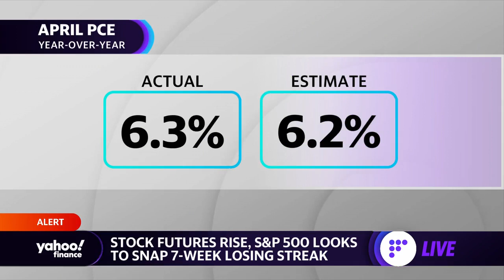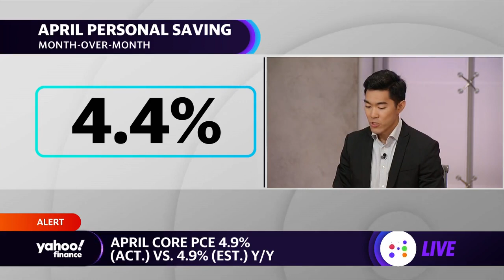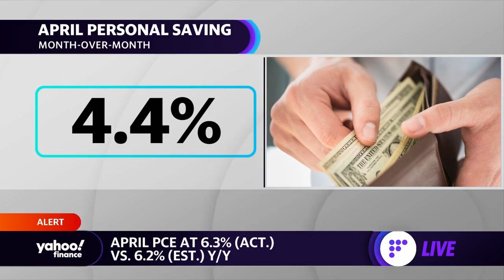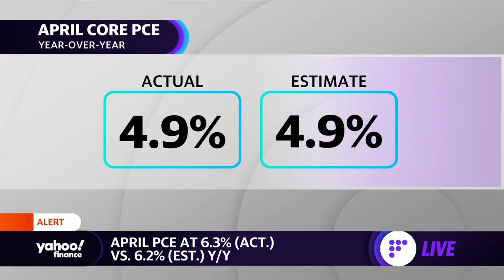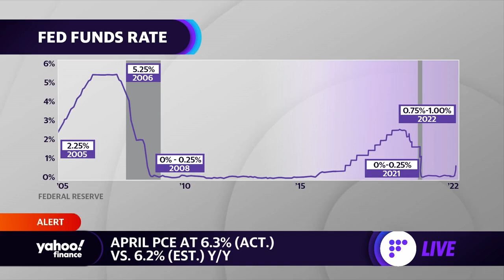Inflation: April PCE shows signs of easing, spending increases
Yahoo Finance anchor Brian Cheung breaks down April PCE data with Julie Hyman and Jared Blikre.